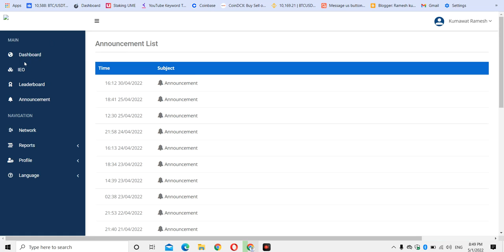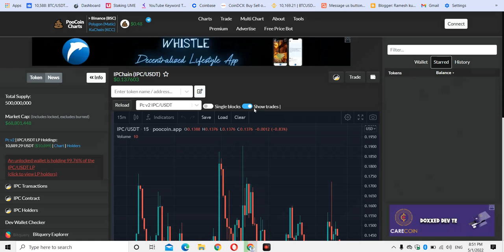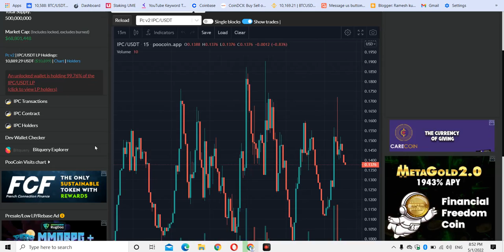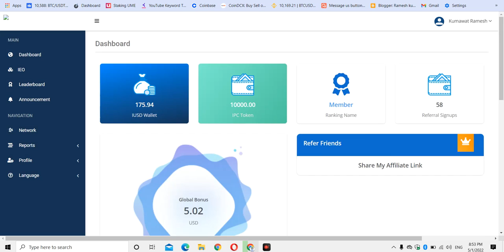intelligence prime capital IPC Chain Token news || listed Pncakeswap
Follow this below step

and download
3) Click on Forget Paasword.
5) Set the new password.
6) Login with New entered password.
7) *Enjoy the IPCLOUDE*

*THANKS AND CONGRATULATIONS ❤️❤️❤️❤️😍😍💐💐💐💐*